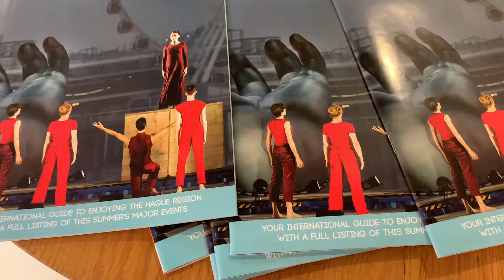Team6 video: LinkedInLocal - The Hague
This event is not sponsored, endorse or operated by LinkedIn but is run in compliance with their terms: